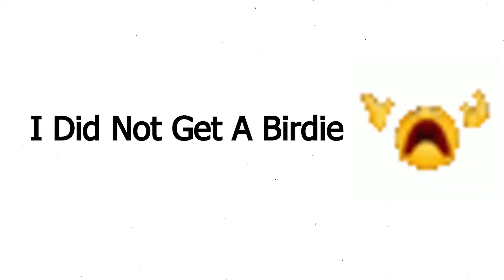GOLF With The Boys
We decided to play golf and mess around!